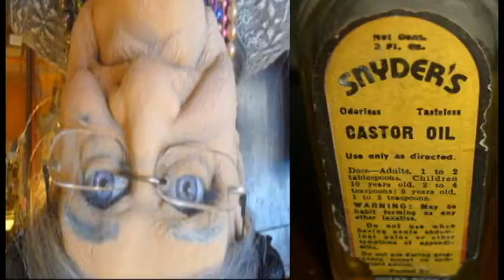Grandma's Medicine Chest - From the New Musical "Stayin' Well"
From the "inspired" New Musical "Stayin' Well" by Cathy and Esther Ellis, based on their true life story, is "Grandma's Medicine Chest. Sung by the talented "Chucky K. & The Hotheads", Grandma's Medicine Chest is the second video from the show and future film to be seen on Youtube, the first being "Stayin' Well". You can download the song or the entire CD at Apple iTunes, Amazon.com or CDBaby.com. Ya'all be Stayin' Well now, ya here!